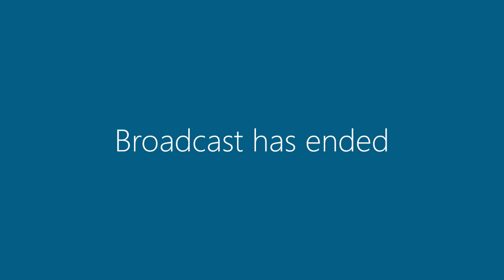16 February 2016 | Committee Meetings